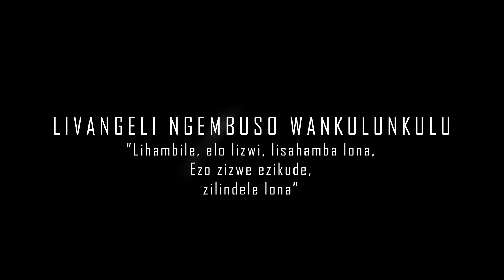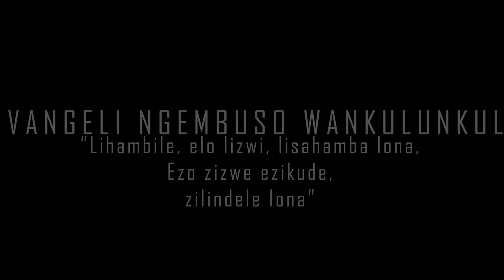Mr & Mrs Mthiyane | Mayelana ngeLivangeli Ngembuso waNkulunkulu | Itende Worship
Livangeli Ngembuso waNkulunkulu

Bank: Nedbank
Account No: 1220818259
Livangeli Ngembuso waNkulunkulu

Bank: Nedbank
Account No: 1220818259